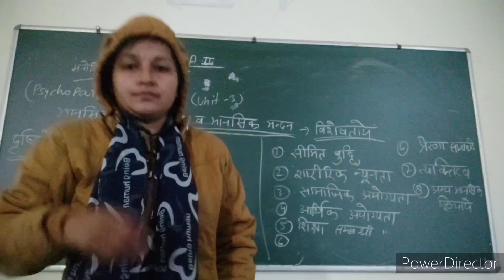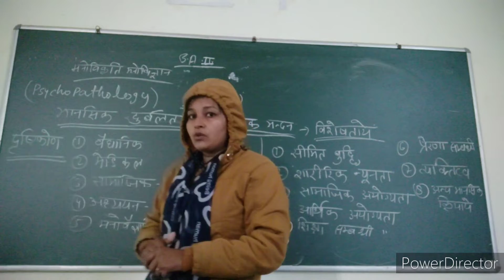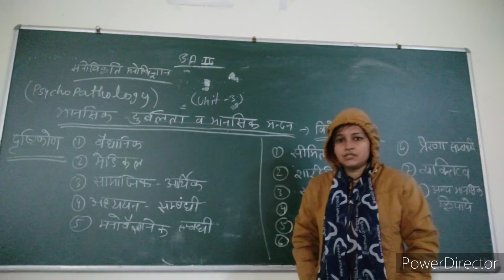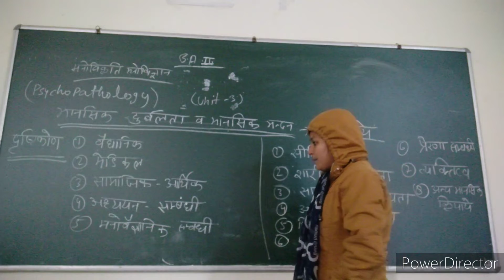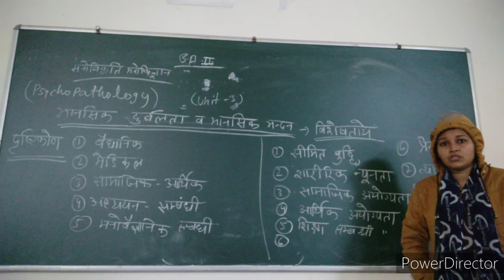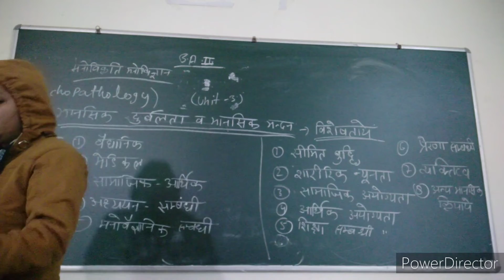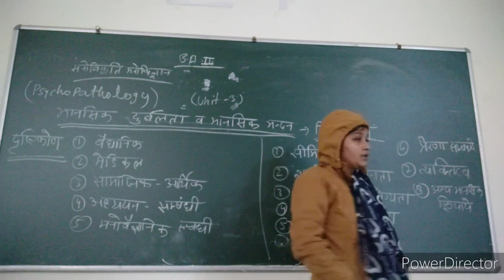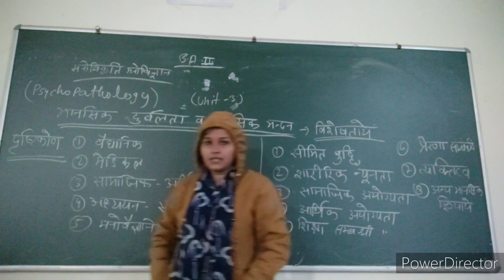BA second year Mental Disability and Mental Illness